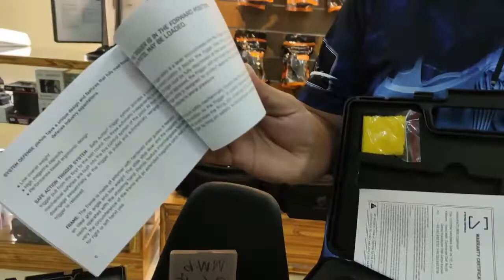Unboxing: System Defence C9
What inclusions come with the System Defence C9? And what features does it have? 🤔❓

Let's unbox with EJ to find out! 😎